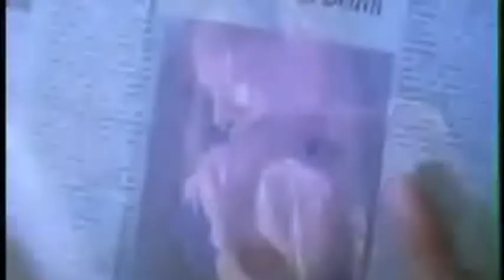Youth Sexual Exploitation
Education is vital.